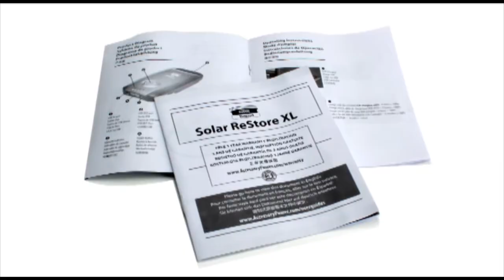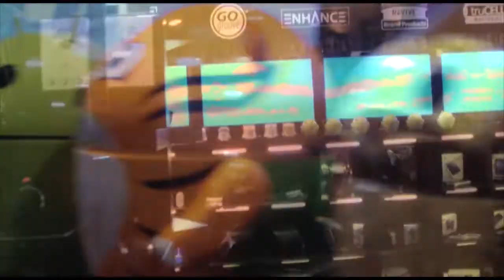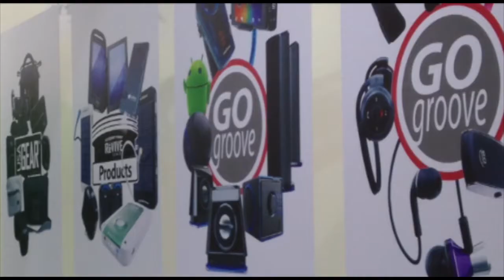A Short Overview of Accessory Power - About Us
Our philosophy, brands, distribution channels and marketing efforts.